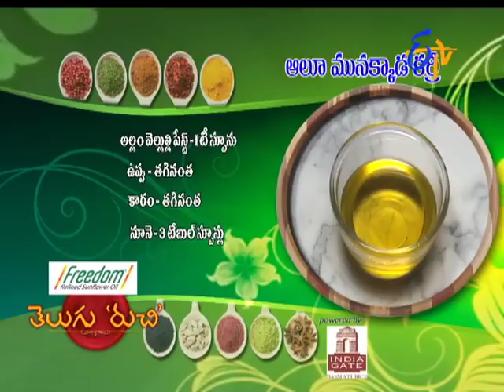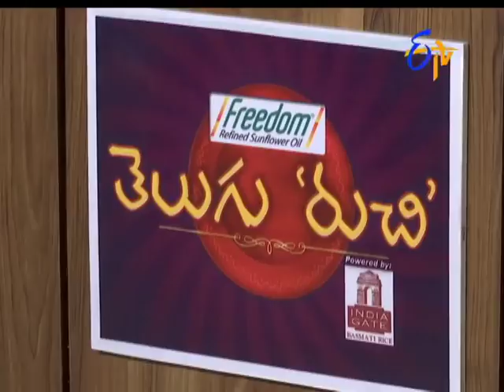Telugu Ruchi | 5th October 2017| Full Episode | ETV Telugu